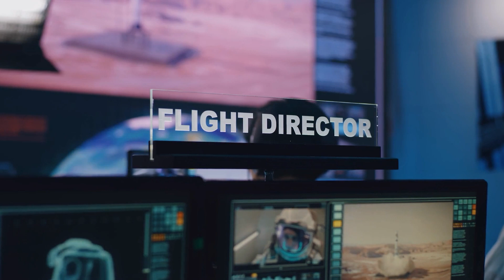The SADDEST Space Flight Disasters..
Welcome back to Tech Splash, today on the channel we're going to be talking about The SADDEST Space Flight Disasters.. if you're excited to learn more about this then make sure you watch the whole way through because you don't want to miss the details we have for you!